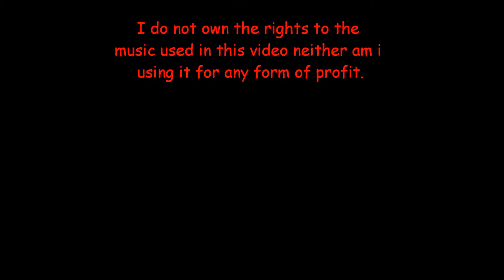11 12 season Crash Compolation without music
there will  be a version with music coming soon I have  been living in queensland so its been a while for me to get my hands on all my dads footage